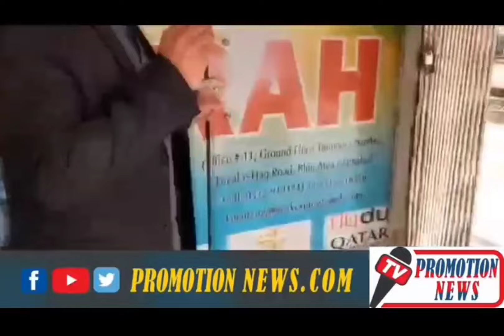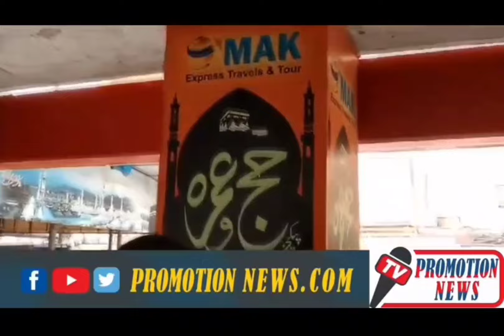Pakistan me masoom logon ko saudia dubai or Europe me nokri ke name per kia jane wala fraud be nakab